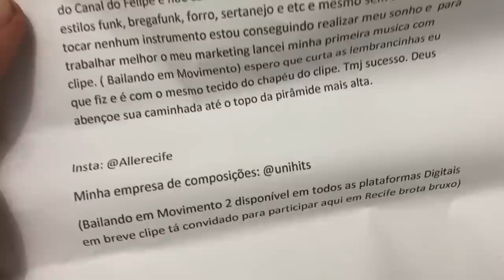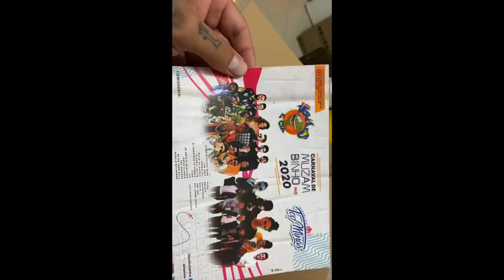PASSEI MAL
TOGURO

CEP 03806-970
SÃO PAULO